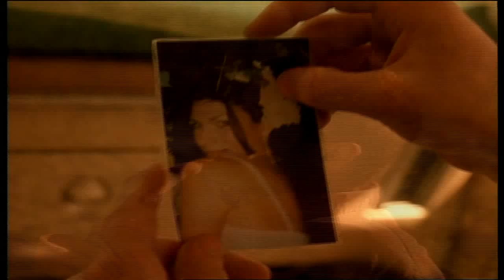Monster Man - Official Trailer [2003] (Deutsch) Michael Bailey Smith